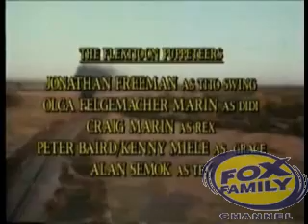Shining Time Station Fox Family remastered: Stacy Cleans Up part 4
here's the final part of the remastered Fox Family version of Stacy Cleans Up featuring a little something i added at the end of the video to show up the idiotic ABC Family what do you think?

NOTE 2: sorry if the logo is big i thought it was smaller when i gave it a preview